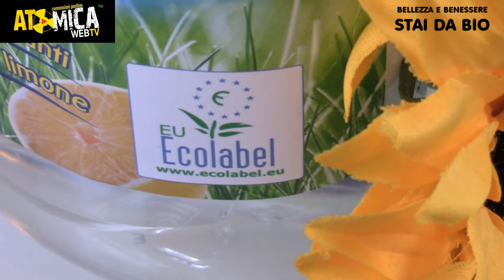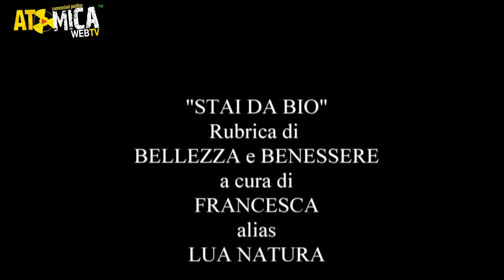Tutorial spray anticalcare - Stai da Bio - ATomica web TV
Tutorial per realizzare in casa un efficace spray anticalcare nella rubrica Stai da Bio su ATomica Web TV.  Non solo bellezza e benessere! Il video è condotto magistralmente dalla simpaticissima Lua Natura!

Questa è una delle tante rubriche che questa TV sul Web vuole proporvi, andate a vedere gli altri video!

ATomica Web TV
Sempre CONNESSIONI POSITIVE!

Sigla del canale:
Video: Daniel Giuca (Hurricane) e Andrea Russi con la collaborazione di CDM Animation

Sigla "Stai da BIO"
Video: Andrea e Francesca Russi